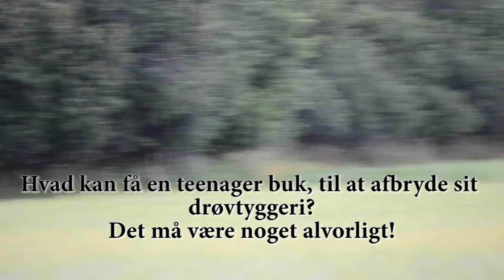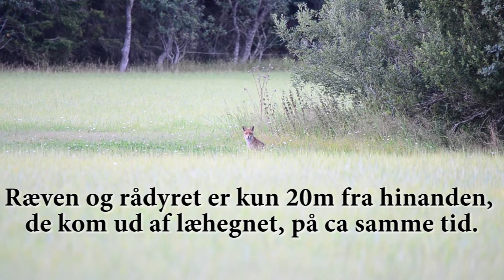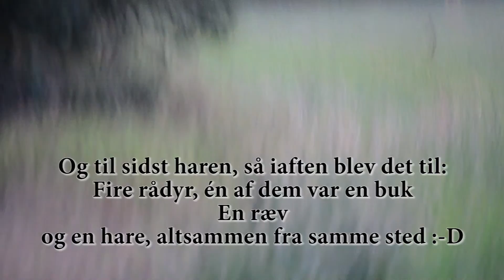Aftentur 2. august 2013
Rådyr, ræv og hare blev det til iaften, altsammen fra samme sted.